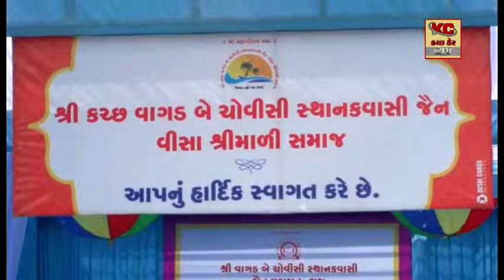ભુજ મદયે જૈન સમાજના સમૂહ લગ્નનું આયોજન કરવામાં આવ્યો